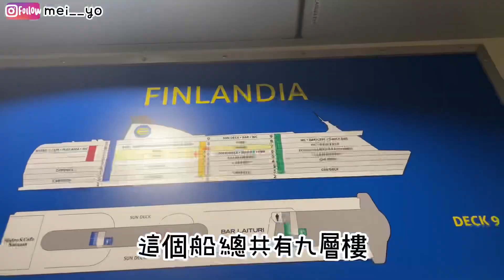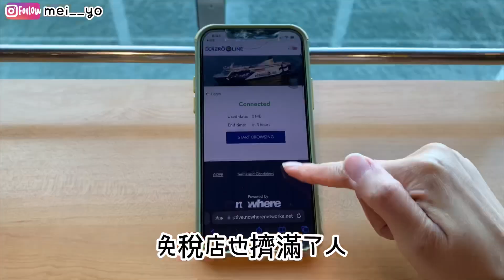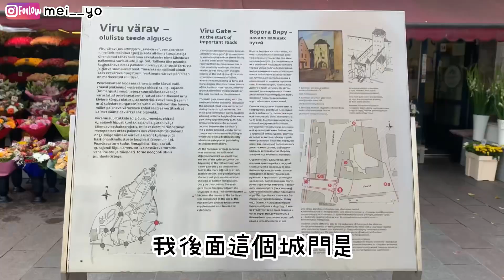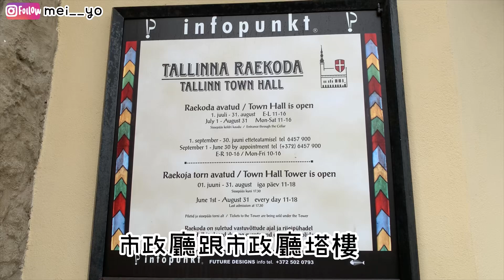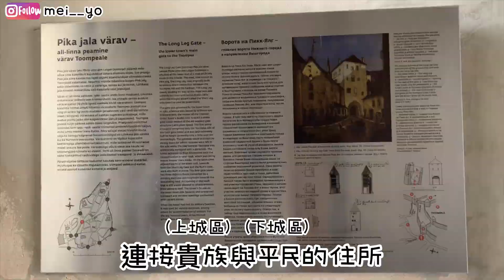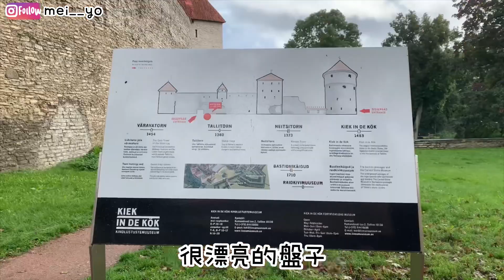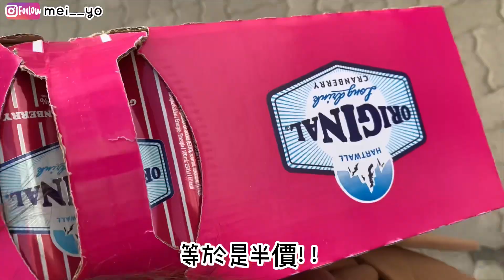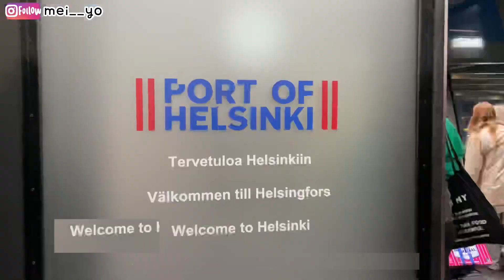從芬蘭搭Eckero Line🛳️郵輪到塔林，物價便宜嗎？瘋搬64公斤啤酒回赫爾辛基，一天看到兩次彩虹｜愛沙尼亞🇪🇪塔林｜ Estonia Tallinn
請搭配cc字幕收看影片:)
他國語言使用自動翻譯，如有錯誤請見諒

這次造訪了波羅的海三小國的其中一國🇪🇪
塔林是愛沙尼亞的首都
第一次選用郵輪的交通方式旅遊
特別的新奇

從赫爾辛基搭郵輪到塔林
我訂的時候來回居然只要25歐！好划算
線上訂票會直接給電子檔的登船證，不用另外去櫃檯chenk in
但我第一次搭所以還是去櫃檯問了一下
郵輪真的好大，好多東西可以吃，好多商店可以逛
航程完全不無聊

抵達塔林，下船後跟著人群走就會到老城了
真的很有古城的氣息
下午下了一陣雨所以躲進店裡
點了愛沙尼亞人推薦的小點來吃
等雨停後去了觀景點
幸運的看到彩虹
一日遊時間有點緊迫，走馬看花
能在這裡待一晚應該會更好

回程的渡輪上有人喝醉，連走路都無法走穩
還把手上的酒杯帶下船XDDD